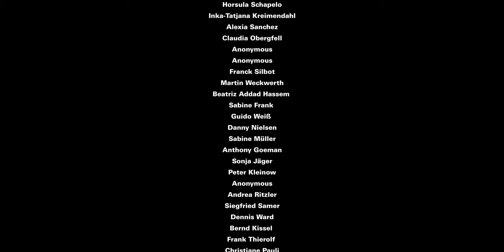HARTMANN - In Another Life (official video clip)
New tour dates for 2024 coming soon.